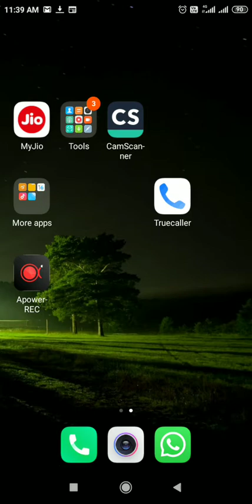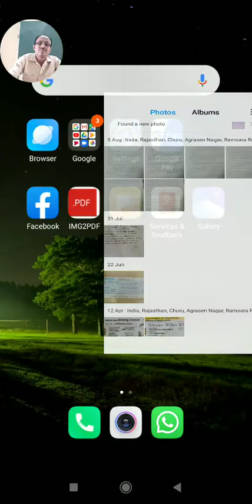भाषा की उत्पत्ति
Dr.Sumer Singh Swami